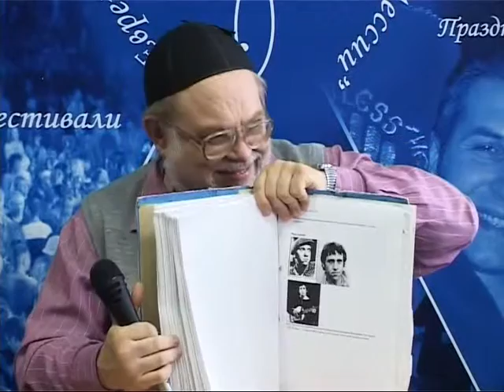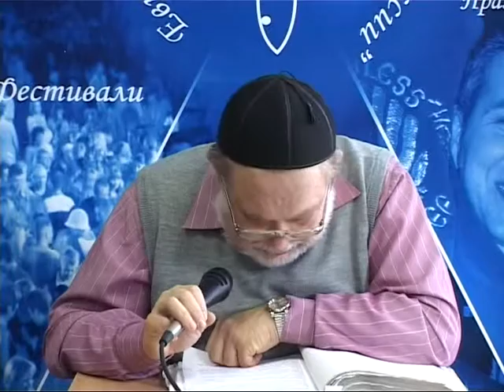МЕБИ Валерий Дема "Хвала, поклонение и музыка Израиля" Урок 14